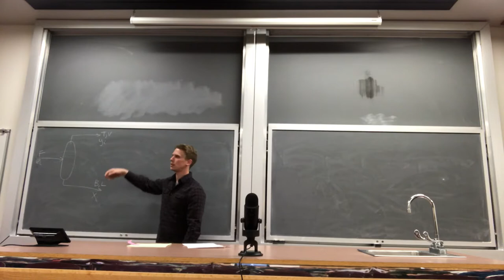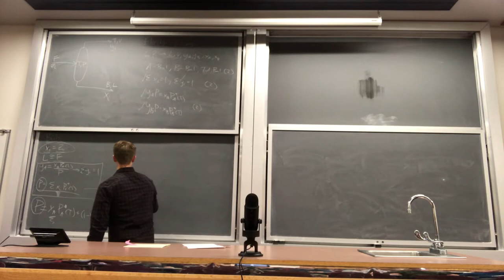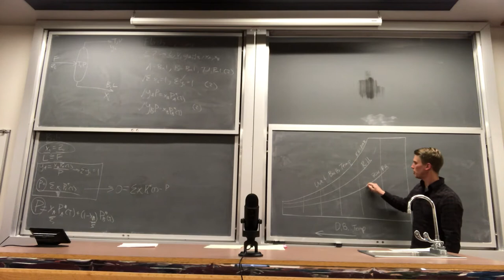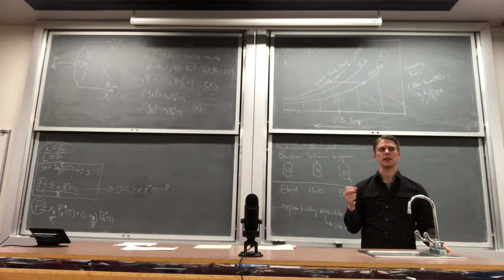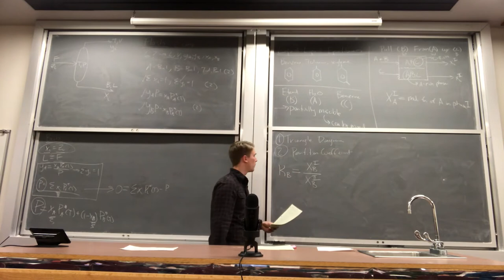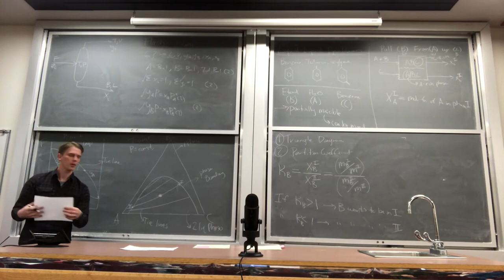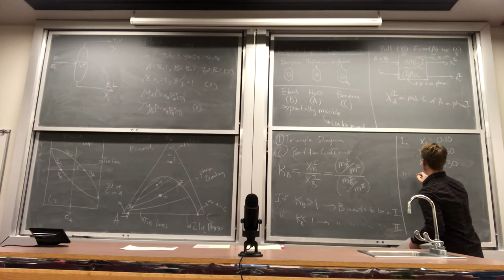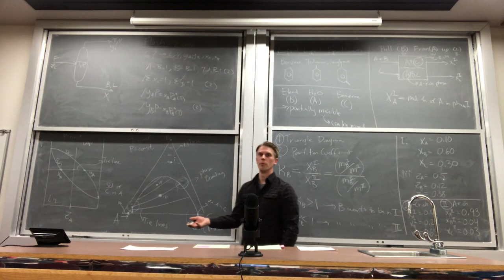Lecture 15 - Other multiphase mixture (Feb. 21, 2018)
Recap of vapor liquid equilibrium, solid and gas solubility, and liquid liquid extraction and equilibrium.